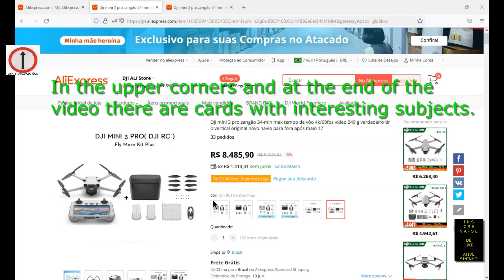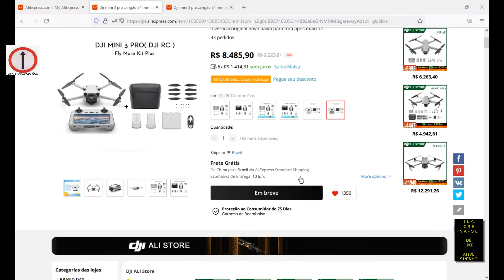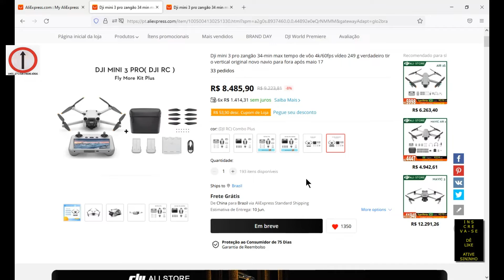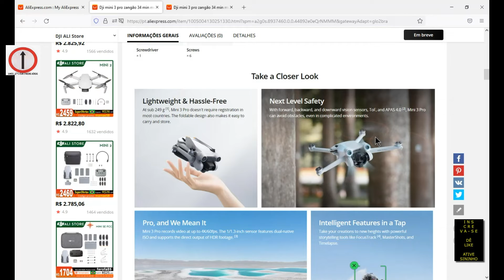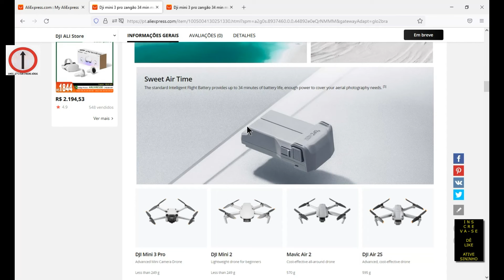Lançamento pré venda aliexpress dji mini 3 pro VAMOS_LET'S VOAR IMAGENS AÉREAS PRE SALE ALIEXPRESS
@vamos_letsvoar Instagram, AOS AMANTES , CURIOSOS DO AERO VÔO TERAPIA: Lançamento pré venda aliexpress dji mini 3 pro VAMOS_LET'S VOAR IMAGENS AÉREAS PRE SALE ALIEXPRESS , JÁ GOSTOU, INSCREVA-SE , DÊ like ou dislike, obrigado.  MANDALAS ARTESANAIS @MANDALATERAPIADF.  LINK compar produtos AUTEL NANO FIMI x8 mini mini pro drone zino mini pro DJI MINI 2 DJI FPV

10 mascaras n95